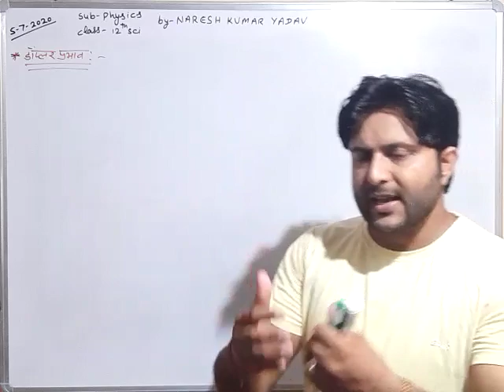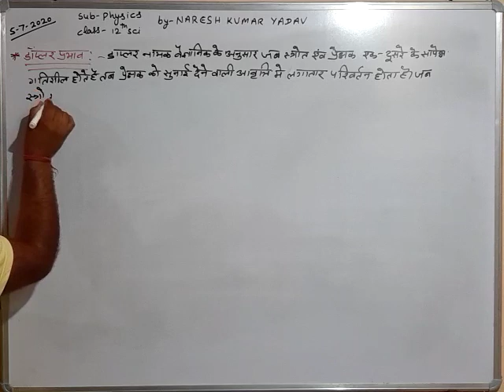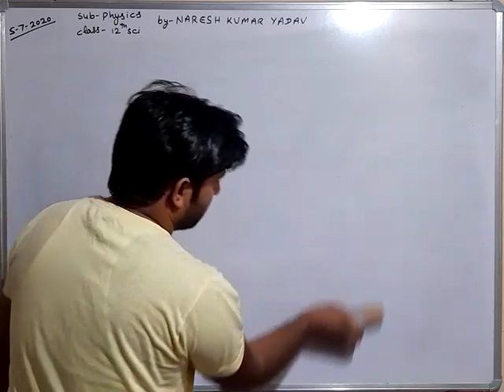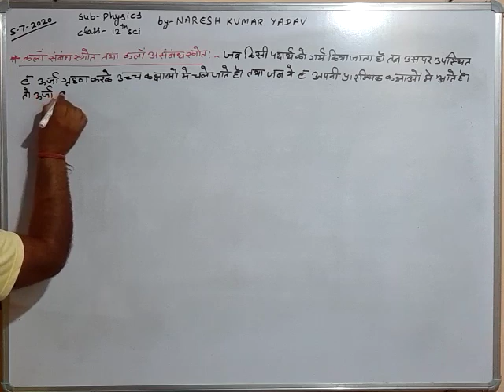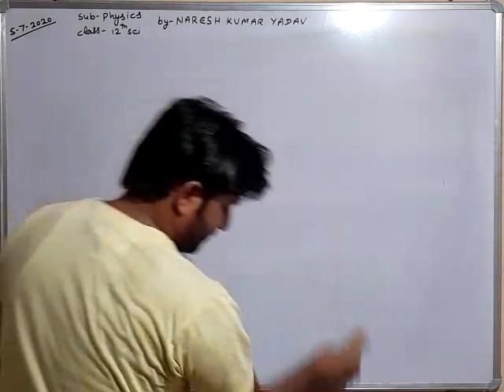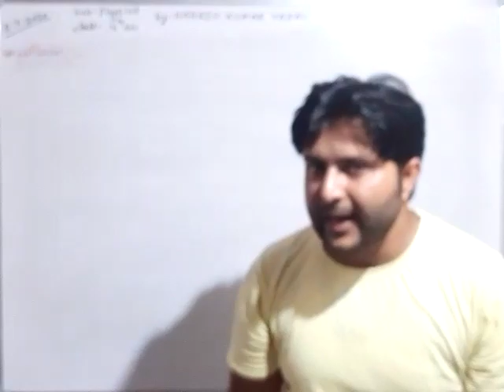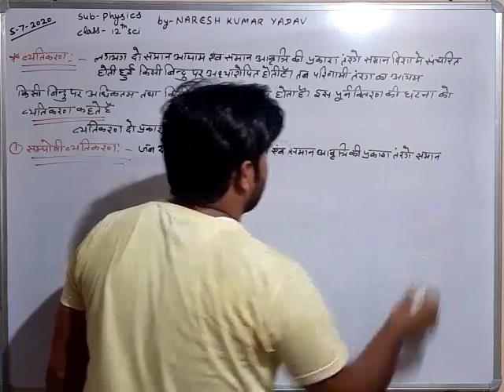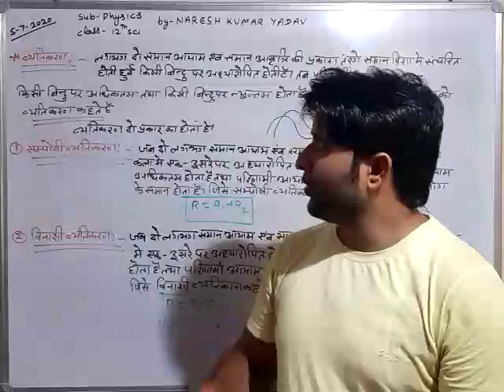N.S AND G.M PHYSICS CLASS L-1204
Interference of light and coherent sources